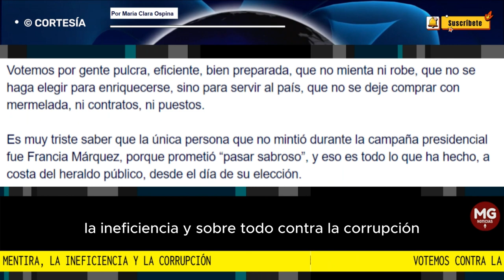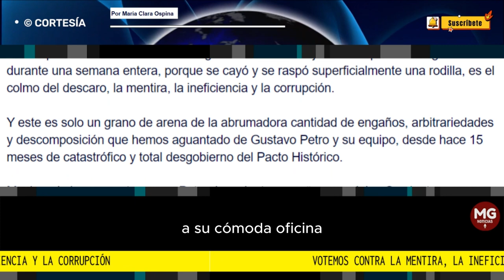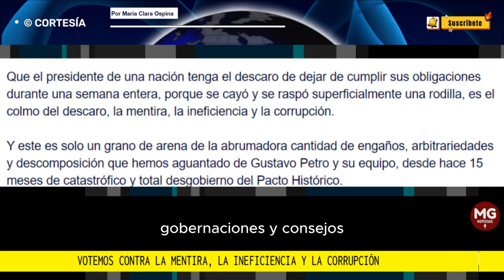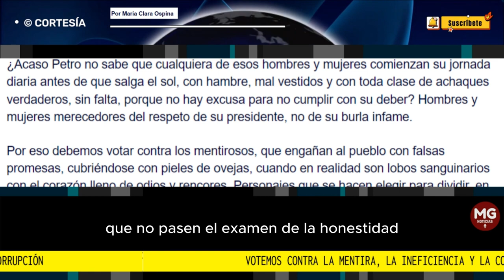VOTEMOS CONTRA LA MENTIRA, LA INEFICIENCIA Y LA CORRUPCIÓN ⛔ Columna Maria Clara Ospina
No voy a recomendar a nadie; esa es una responsabilidad muy personal. Hay buenos candidatos en todos los partidos. Votemos por gente que no deje de ir a su trabajo porque se raspó una rodilla, que no reciba dinero del narcotráfico, que jamás haya matado, secuestrado, torturado o violado. Seamos responsables con el voto.